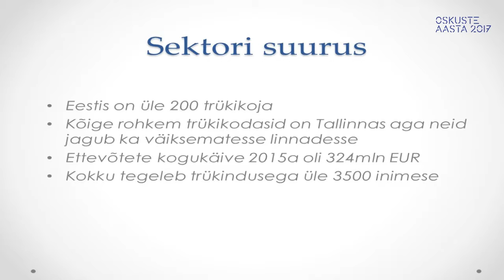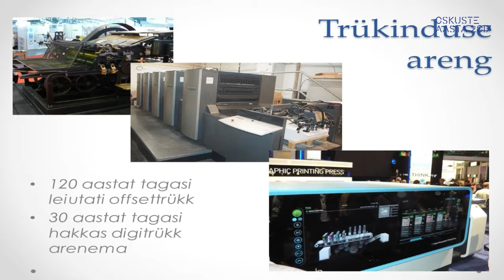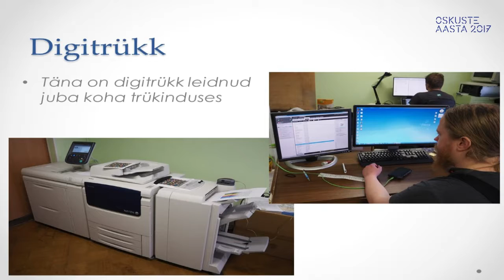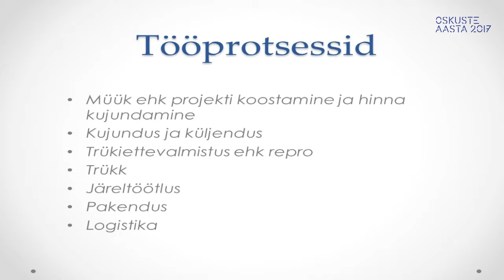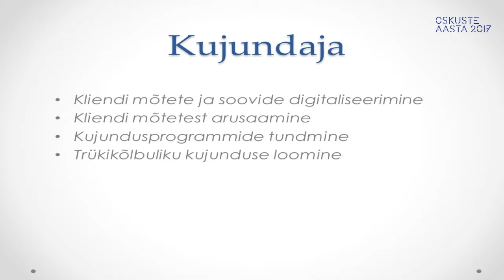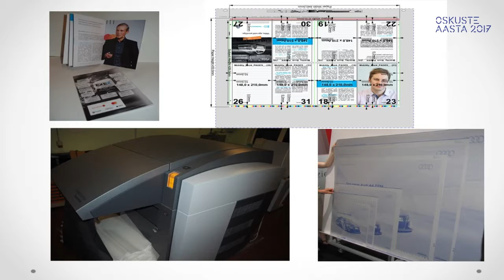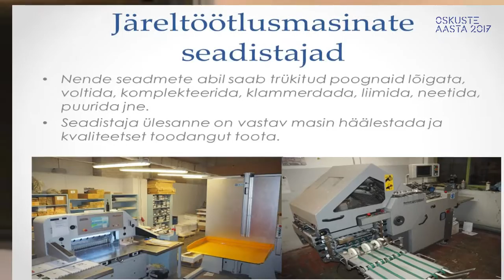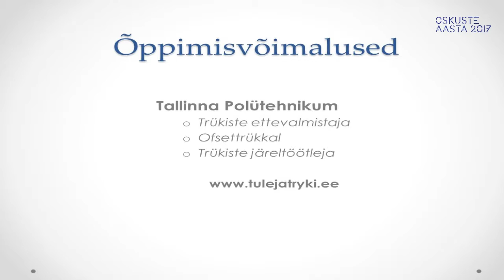Oskuste aasta 2017 - Inspiratsioonihommik Tartus Intellektika messil 17.02.2017 - Hanno Külm